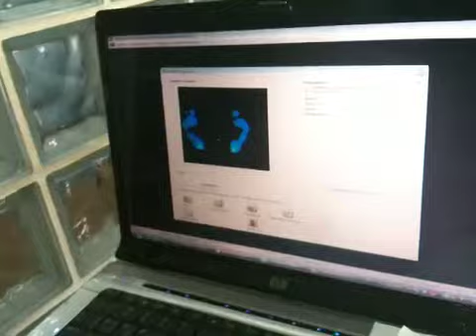Commex test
Από το iPhone μου